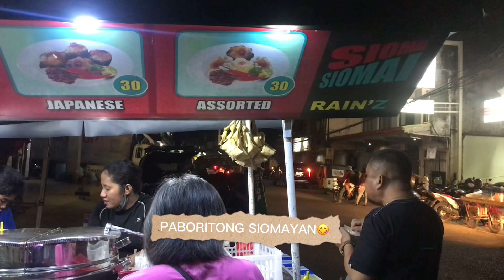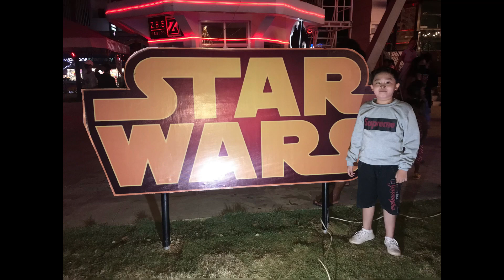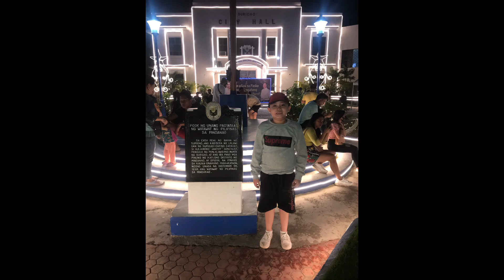LUNETA PARK SURIGAO CITY | 20TH LIGHT UP A TREE DECEMBER 2022 🌲 | Rizel Dy